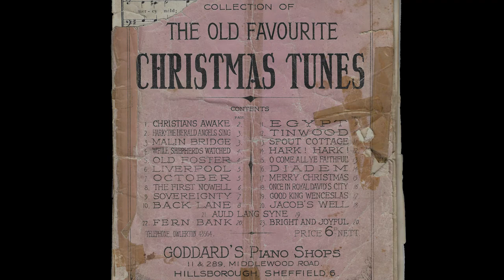Back Lane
In normal years at this time pubs in certain villages around Sheffield, the town of my birth and upbringing,  are enlivened by the collective singing of Christmas carols, including some very local ones not found anywhere else in the country. The South Yorks side of my family were too hardcore Wesleyan to ever contemplate entering a pub, but every Boxing Day the whole extended family would gather round the piano in my parents’ and grandfather’s house to sing these carols together. I don’t have an ounce of religion now but 50 years later it remains a warm and vivid memory. I’ve gone on about it so much that my daughter, Anna Szpakowska, shares my enthusiasm. She suggested we might try a remote collaboration in the one which we both love the most - Back Lane.
It seems appropriate to sugar the pill of enforced separation with a sweet memory and assertion of togetherness and dependence and we send our warmest seasonal wishes to people of every religion and none. We hope you  enjoy our version :)